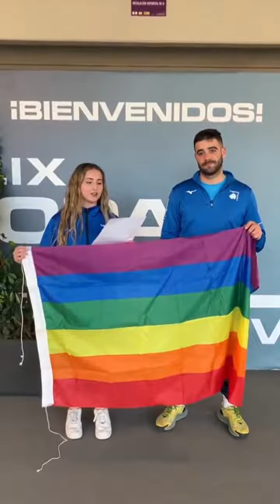LOS DEPORTISTAS DE LEGANÉS DICEN NO A LA 'LGTBIFOBIA'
Leganés 19 de febrero 2024 🏃🏳️‍🌈 Los deportistas de Leganés dicen NO a la LGTBIfobia en el deporte.